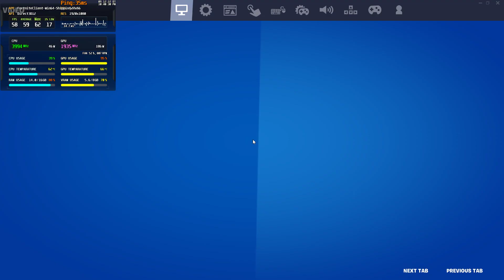Fortnite RTX 3060 Ti / i5-12400F / 16GB(OC) EPIC 1080P Win11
The PC Spec:
Intel i5-12400F (Default)
NVIDIA RTX 3060 Ti (Default)
16GB RAM (@ 3600MHz & CL18)

The Game Setting:
EPIC Graphics
1080p FHD Resolution
DX12
Windows 11